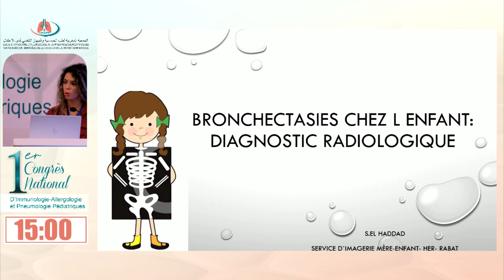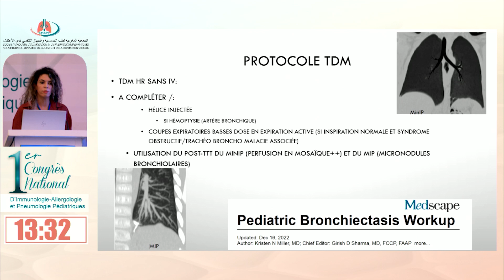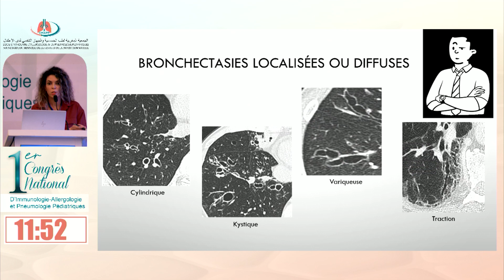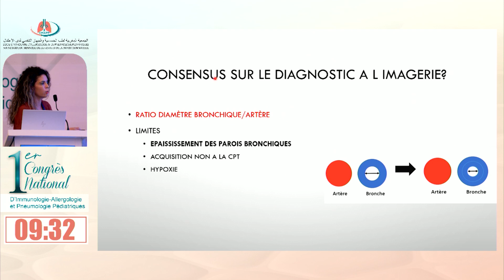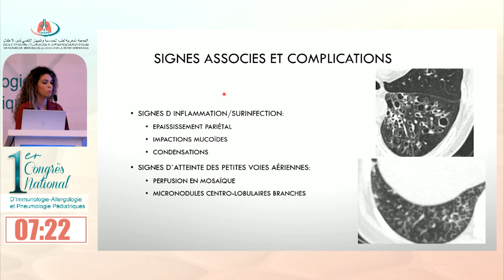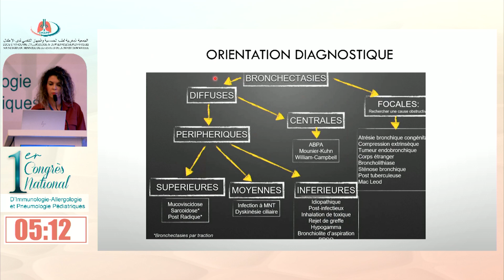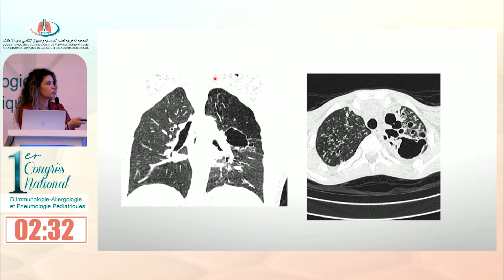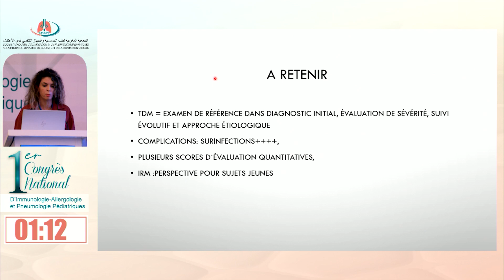Pr El haddad